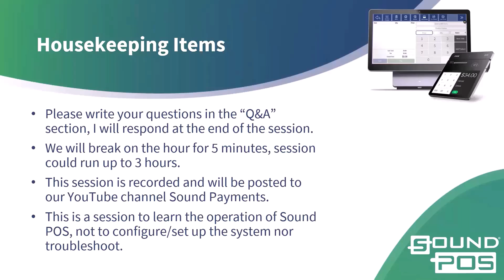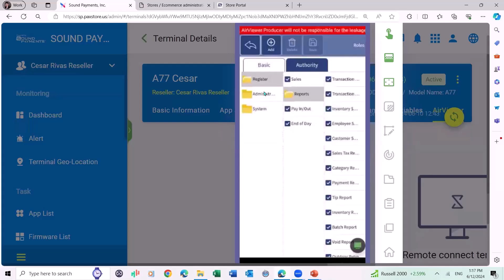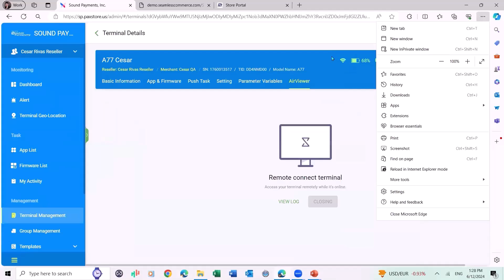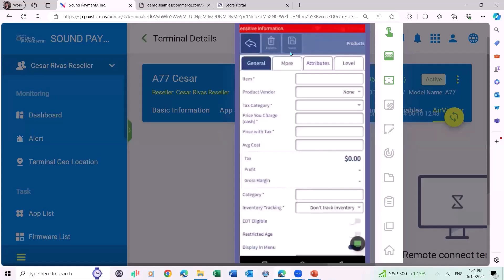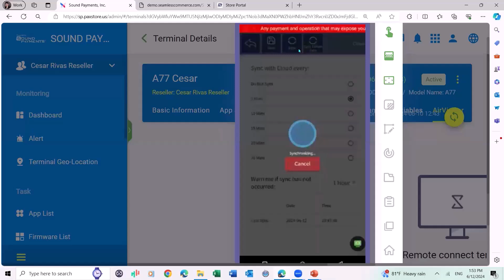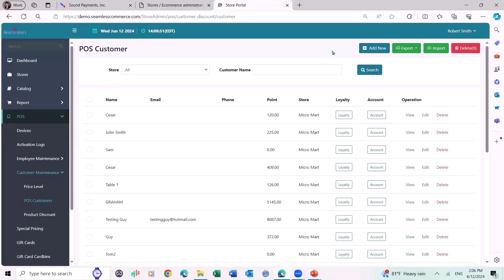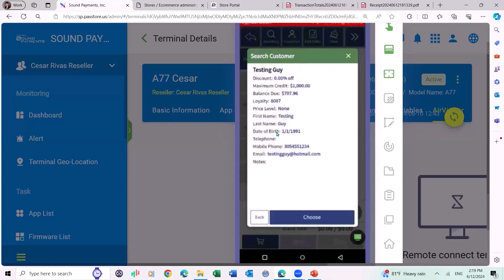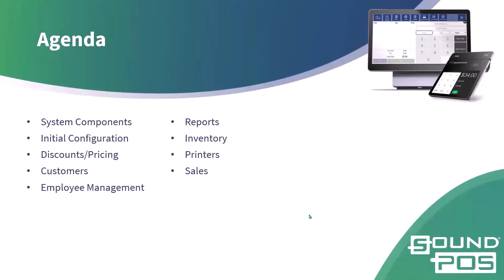Merchant Training Session: Mastering the Sound POS System - June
Welcome to our comprehensive training session tailored for merchants aiming to elevate their business operations with the cutting-edge Sound POS system. In this dynamic recording, you'll delve into the intricacies of this state-of-the-art point-of-sale solution, designed to streamline transactions, enhance customer experiences, and boost your bottom line.

Join us as seasoned experts guide you through every aspect of the Sound POS system, from its intuitive interface to its advanced features tailored to meet the diverse needs of modern merchants. Whether you're a small business owner or a seasoned entrepreneur, this training is your gateway to harnessing the full potential of Sound POS.

Throughout this engaging session, you'll learn:

How to navigate the user-friendly interface of Sound POS with ease, empowering you to process transactions swiftly and efficiently.
Advanced functionalities such as inventory management, sales analytics, and customizable reporting tools give you unparalleled insights into your business performance.
Tips and tricks for optimizing your workflow and maximizing productivity, ensuring seamless operations during peak hours.
Best practices for leveraging Sound POS to deliver exceptional customer service and build lasting relationships with your clientele.
Troubleshooting techniques and support resources to address any challenges you may encounter along the way, ensuring uninterrupted service for your business.
Whether you're a novice or a seasoned professional, this training session offers invaluable insights and practical guidance to help you unlock the full potential of the Sound POS system. Join us on this journey to revolutionize your business operations and stay ahead of the competition. Don't miss out on this opportunity to take your business to new heights with Sound POS. Hit play and embark on your path to success today!